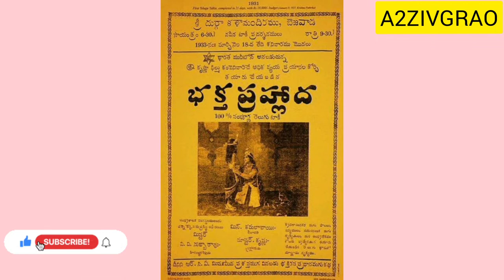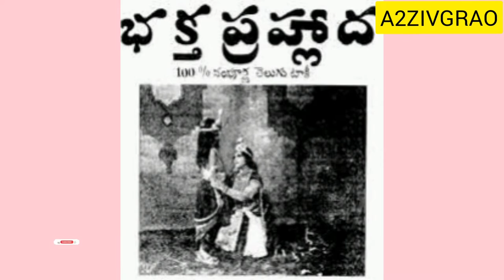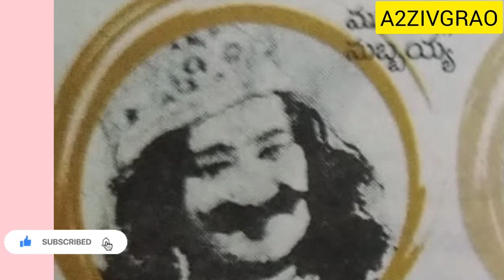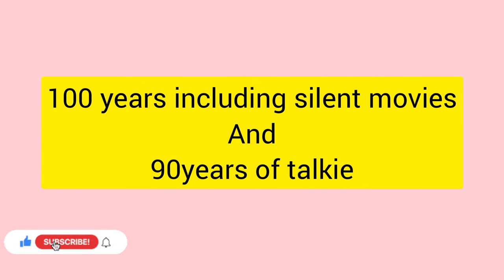HAPPY BIRTHDAY TOLLYWOOD | 9 February 2022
Happy birthday tollywood